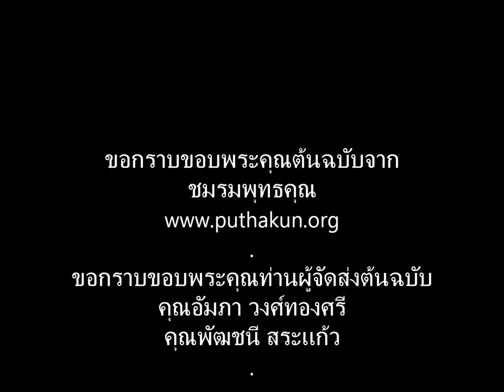เตรียมใจไปสังเวชนียสถาน 10